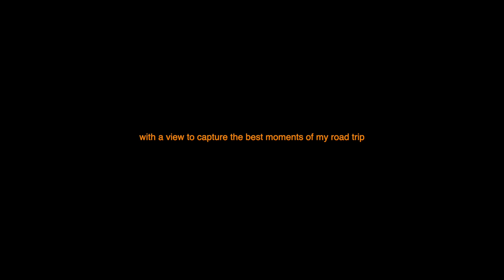A Roadtrip on SUPER 8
I’ve had a dream of shooting on super 8 film fo years but never did anything about it until a week before my road trip to Bavaria I decided to buy a camera. I had no idea what I was doing but I had a vision. I hope you guys enjoy my first super 8 video and I can’t wait to continue to create beautiful art with this amazing camera. Let me know what you think!

Shot on Kodak Vision 3 200T & Canon 518